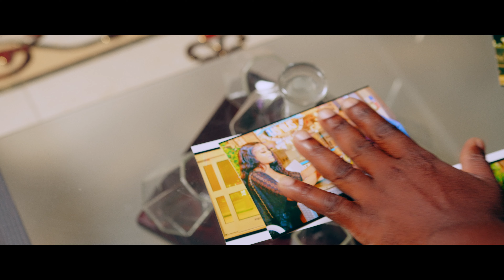D-Tay - Padonem (Official Video)